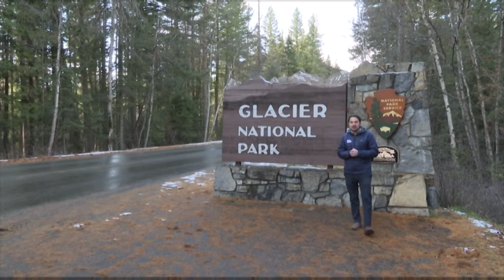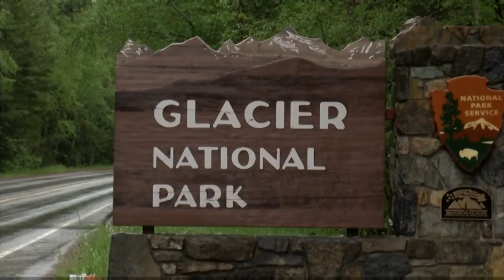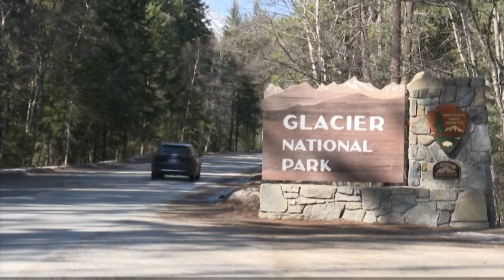Motorcyclist dies in Sun Prairie crash